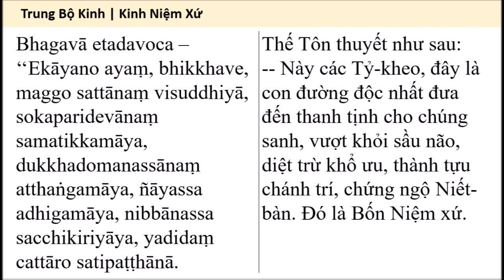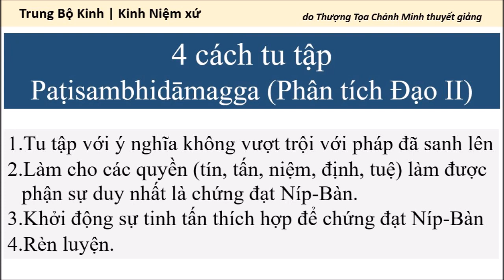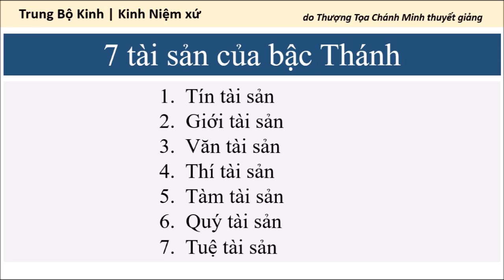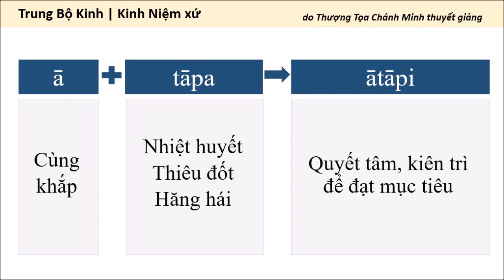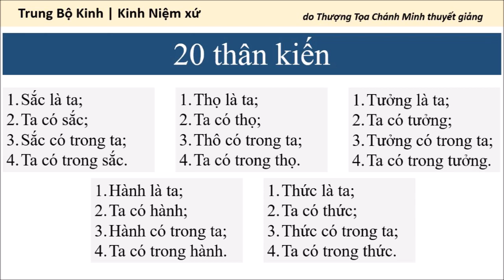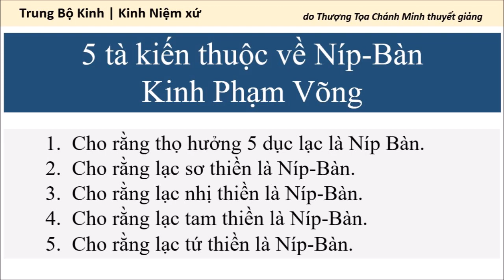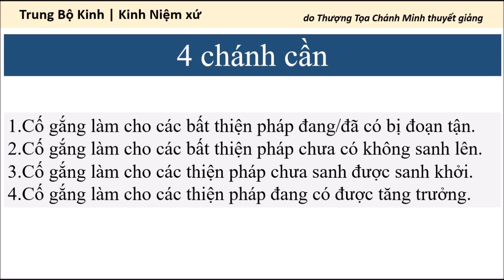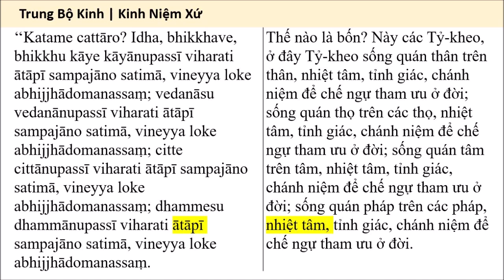Kinh Niệm Xứ: 16. ātāpī (nhiệt tâm (4 chánh cần)) | Sư Chánh Minh thuyết giảng